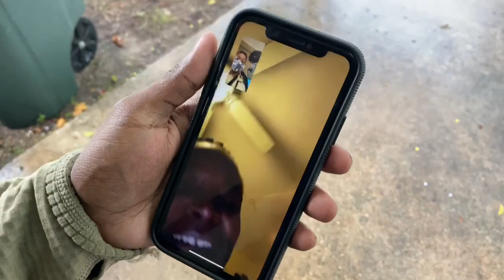AIRSOFT WAR WIT THE GANG!!!🔥